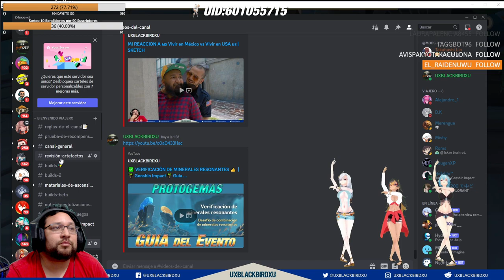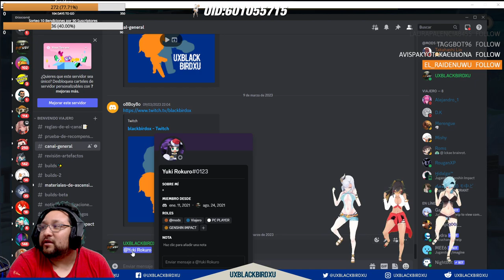Evento de Musica de BLACKBIRD & Yuki Rokuro | Genshin Impact | Ganate una Bencion Lunar!!!